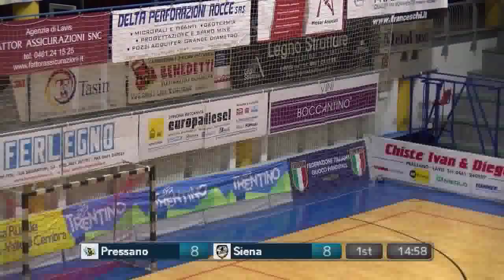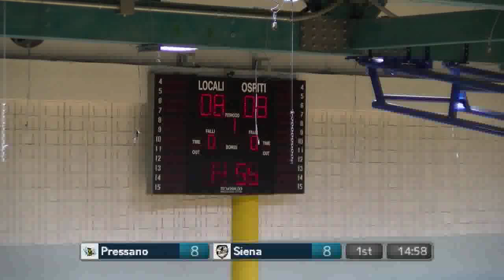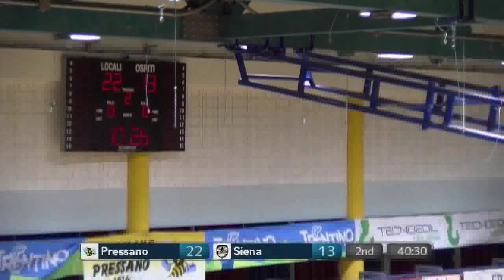Serie A1M [17^]: Pressano - Siena 31-23